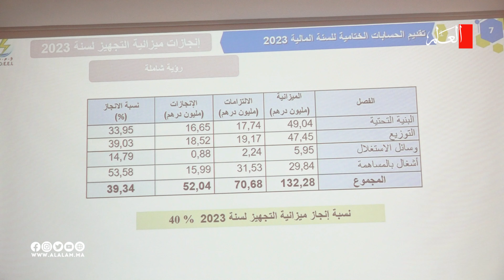الوكالة المستقلة لتوزيع الماء والكهرباء بإقليم العرائش تعقد مجلس إدارتها